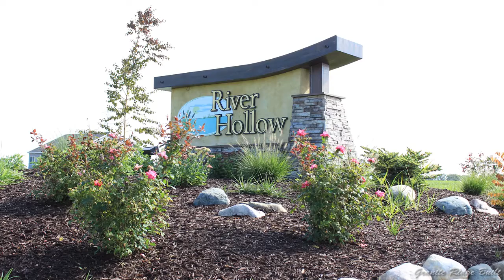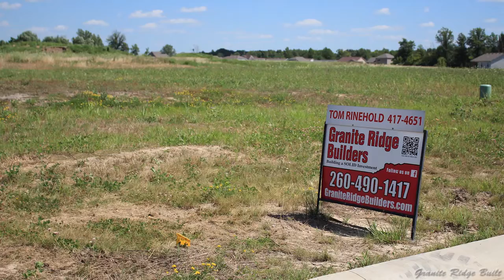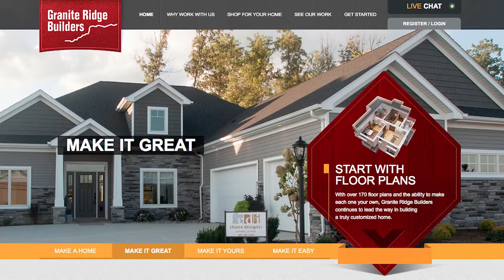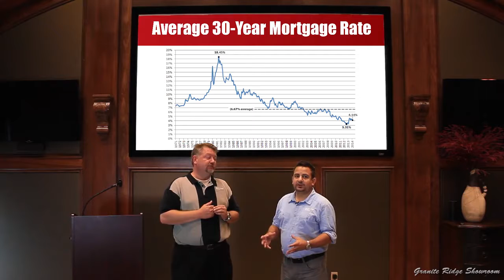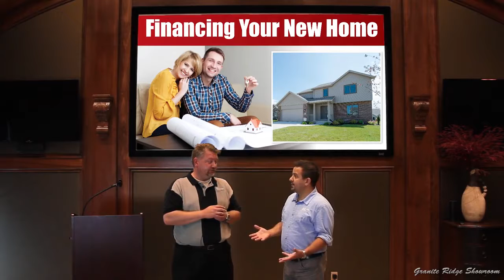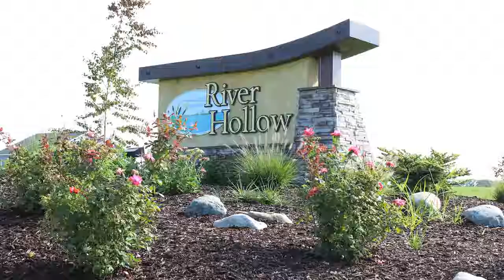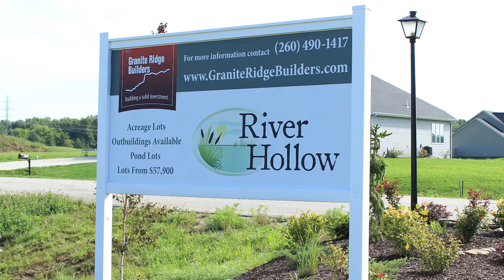Episode 57: What's Next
So you came to our home tour, and are excited about the prospect of building a Granite Ridge home. So... what's next? What questions do you need to ask? Where do you look for inspiration? What types of financing are available? On this week's Between the Studs, we help set you off on the journey of home construction.

About Us:
Are you looking for a custom home builder? Here at Granite Ridge Builders we pride ourselves on building custom homes for all price ranges and for all families. We would love to sit down and help you design your dream custom home! We build custom homes in Northern Indiana, Southern Michigan and Western Ohio.